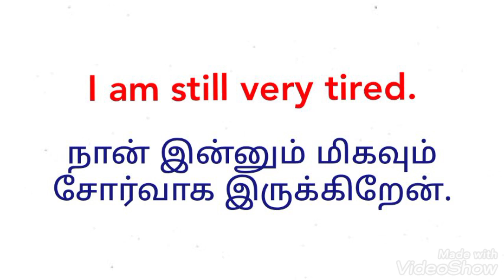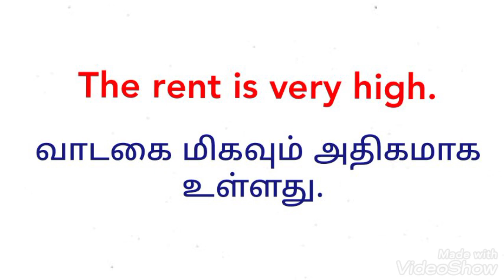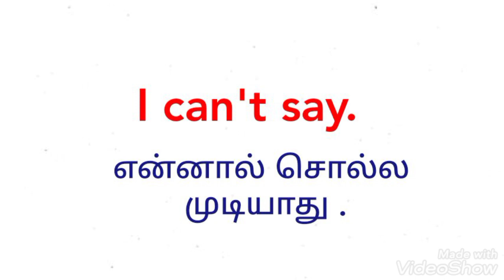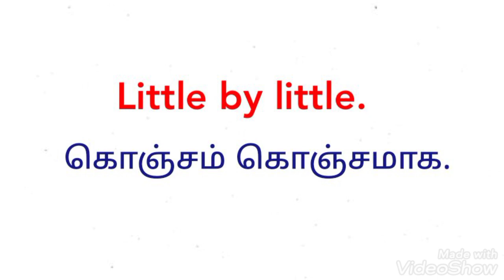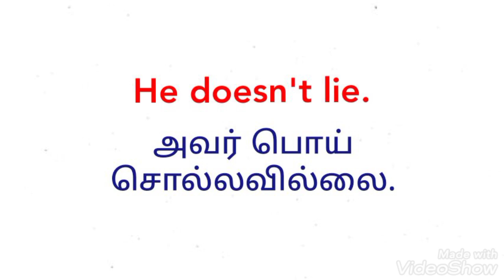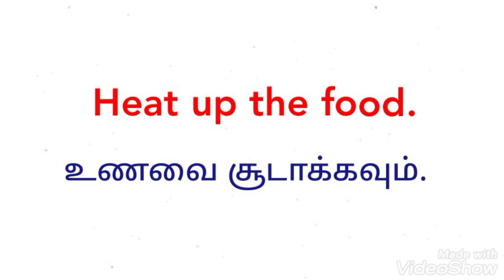DAILY TWENTY SPOKEN ENGLISH SENTENCES THROUGH TAMIL